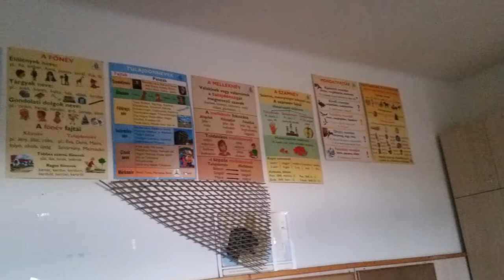Kelensuli 8.a Slide Show Mix 2016